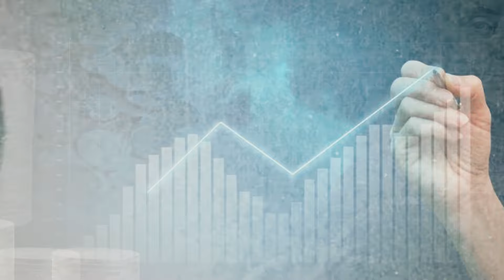Naples Dark Secret: The Camorra Mafia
Uncover the truth behind one of the world's most notorious criminal organizations!

The origins of the Camorra Mafia and its rise to power
The key players and leaders within the organization
The various illegal activities controlled by the Camorra, including drug trafficking, extortion, and money laundering
The impact of the Camorra on the daily lives of Neapolitans and the city's reputation
Efforts by law enforcement and activists to combat the influence of the Camorra and bring justice to affected communities